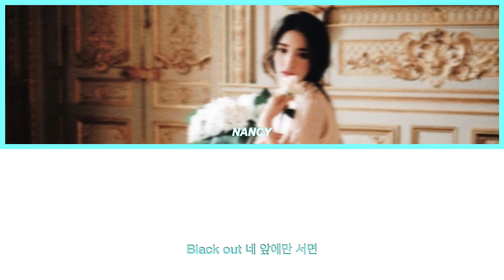Lunatic (Sung by Nancy)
Nexus 1st Full Album “Dead Men Tell No Tales” : Lunatic (Nancy Solo)

NEXUS (넥시스) is a 6 member KTUBE (fictional) girl group consisting of members Jasm!ne, Nancy, Hekate, Sunwoo, Minny, & Rene. They debuted April 23, 2022 with the single ”Step Back: Sunwoo’s Vision” Which followed their pre-debut single ”To The Next Level: Twin Flames” Their concept is heavily lore based.

Nexus has 2 set Sub-Units, ANTI & VILLAIN. They have a 3rd Sub-Unit; ANEXE — consisting of all members, ANEXE is not a set unit and works on a rotational system.

FCS USED:
Jasm!ne: Jisoo
Nancy: Heejin
Hekate: Taeyeon
Sunwoo: Jiu
Minny: Chaein
Rene: Goeun